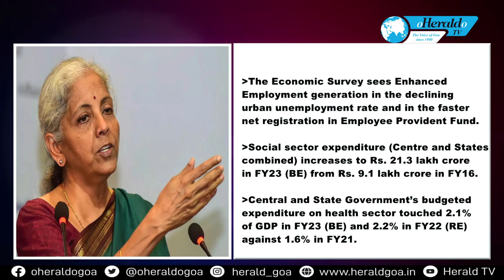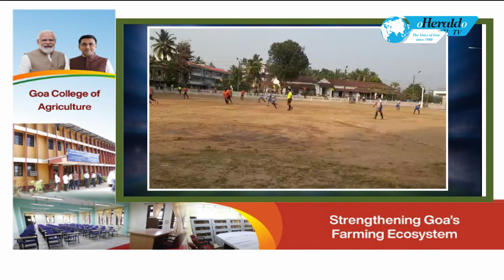Herald TV Konkani Khobro 31 January 2023